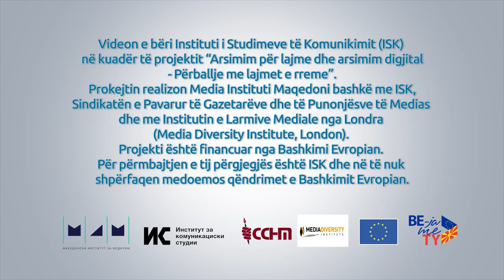Detoksifikim digjital: Irem Ademoviq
Irem Ademoviq është studente në Fakultetin e Mjekësisë Veterinare dhe pjesëmarrës në "Detoksifikim Digjital". Ajo thotë se nga dita e kaluar pa rrjete sociale, telefon, kompjuter, televizion mësoi se koha e lirë mund të përdoret shumë më mirë dhe na sfidon të gjithë të provojmë një detoksifikim digjital një ditor. "Nëse mundem unë, mundeni edhe ju", thotë Irem.